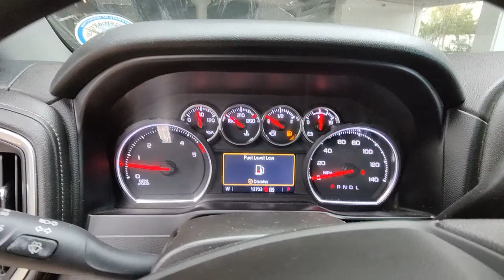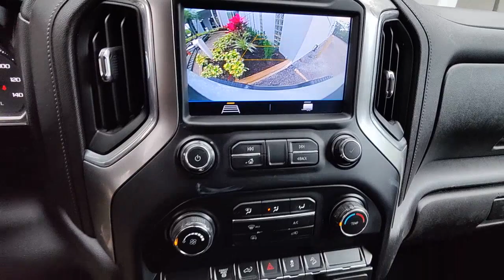2021 Chevrolet Silverado 2500HD North Fort Lauderdale, Pompano Beach, Plantation, Sunrise, Hollywood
Summit White Used 2021 Chevrolet Silverado 2500HD LT available in North Fort Lauderdale Florida at [North Fort Lauderdale Subaru Servicing the North Fort Lauderdale, Pompano Beach, Plantation, Sunrise, Hollywood FL area.

**COMES WITH A LIFETIME WARRANTY**, *ONE OWNER*, *CLEAN CARFAX*, BLUETOOTH, BACKUP CAMERA, 10-Speed Automatic, 4WD, Black Cloth. **Here at North Ft. Lauderdale Subaru you'll receive the expertise of our Factory Certified Sales Consultants and staff. Purchase your next vehicle from the comfort of your home. And have it delivered to you FREE of charge! Your health and safety are our priority. Shop with confidence with our 3-day exchange policy and complimentary vehicle sanitization with each new or used vehicle.** CARFAX One-Owner. Summit White 2021 Chevrolet Silverado 2500HD LTbrbrOdometer is 36902 miles below market average! KBB Fair Market Range High: $60,894 Priced below KBB Fair Purchase Price!brbrbrClean CARFAX.br**Price does not include $1895.00 reconditioning or any other dealer added or accessory fees. Price includes $1000 finance credit and does not apply to cash offers.
Preferred Equipment Group 1LT,Suspension Package,Z71 Off-Road Package,6 Speakers,6-Speaker Audio System,AM/FM radio: SiriusXM,Premium audio system: Chevrolet Infotainment 3,Radio: Chevrolet Infotainment 3 System,SiriusXM Radio,Steering Wheel Audio Controls,Air Conditioning,4-Way Manual Driver Seat Adjuster,Bluetooth For Phone,Power Front Windows w/Driver Express Up/Down,Power Front Windows w/Passenger Express Down,Power Rear Windows w/Express Down,Power steering,Power windows,Remote Keyless Entry,Remote keyless entry,Steering wheel mounted audio controls,Manual Tilt-Wheel Steering Column,Off-Road Suspension,Traction control,4-Wheel Disc Brakes,ABS brakes,Dual front impact airbags,Dual front side impact airbags,Front anti-roll bar,Front wheel independent suspension,Low tire pressure warning,Occupant sensing airbag,Overhead airbag,Power Door Locks,Brake assist,Electronic Stability Control,Hill Descent Control,Rear Vision Camera,Delay-off headlights,Fully automatic headlights,Panic alarm,Electronic Cruise Control w/Set & Resume Speed,Speed control,2-Speed Electronic Shift Transfer Case,170 Amp Alternator,720 Cold-Cranking Amps Heavy-Duty Battery,Dual 220-Amp Primary/170-Amp Auxiliary Alternators,Engine Block Heater,Exhaust Brake,Black Mirror Caps,Bumpers: chrome,Chrome Front Grille,Front License Plate Kit,Halogen Reflector Headlamps,Heated door mirrors,Heated Vertical Trailering Mirrors,Manual Tailgate Function w/EZ Lift,Power door mirrors,Rear step bumper,Turn signal indicator mirrors,Winter Grille Cover,2 USB Ports (1st Row),4.2 Diagonal Color Display DIC,4G LTE Wi-Fi Hotspot Capable,Apple CarPlay/Android Auto,Chevrolet Connected Access Capable,Cloth Seat Trim,Color-Keyed Carpeting Floor Covering,Compass,Driver door bin,Driver vanity mirror,Front 40/20/40 Split-Bench Seat w/Storage,Front reading lights,Front Rubberized Vinyl Floor Mats,Illuminated entry,OnStar & Chevrolet Connected Services Capable,Outside temperature display,Overhead console,Passenger vanity mirror,Rear reading lights,Rear Rubberized Vinyl Floor Mats,Tachometer,Tilt steering wheel,Trip computer,Urethane Steering Wheel,Voltmeter,Rear 60/40 Folding Bench Seat (Folds Up),Split folding rear seat,Front Center Armrest w/Storage,Passenger door bin,Integrated Trailer Brake Controller,17 Machined Aluminum Wheels,Alloy wheels,Wheels: 18 Machined Alum w/Silver Painted Accents,Deep-Tinted Glass,Variably intermittent wipers,3.42 Rear Axle Ratio,3.73 Rear Axle Ratio,**COMES WITH A LIFETIME WARRANTY**,*ONE OWNER*,*CLEAN CARFAX*,BLUETOOTH,BACKUP CAMERA,APPLE CAR PLAY,ANDROID AUTO,KBB BEST OVERALL BRAND FIVE YEARS,KBB MOST TRUSTED BRAND SEVEN YEARS,LIKE NEW,USB PORTS,DEALER INSPECTED,FULLY SERVICED,FULLY DETAILED,NEWER TIRES & BRAKES,ICE COLD AIR,GAS SAVER,LOW SUPPLY CAR,ACT FAST